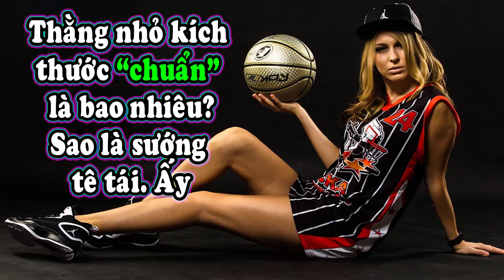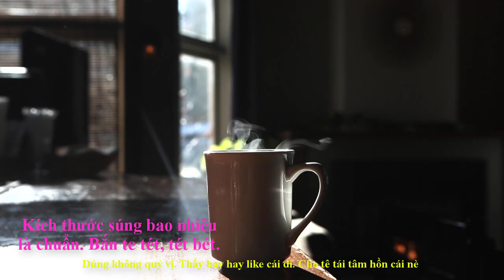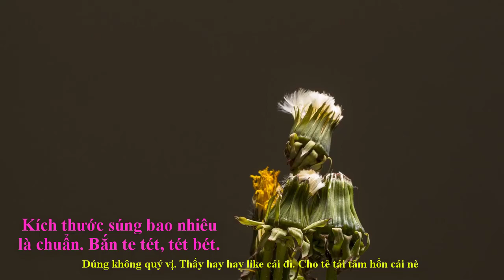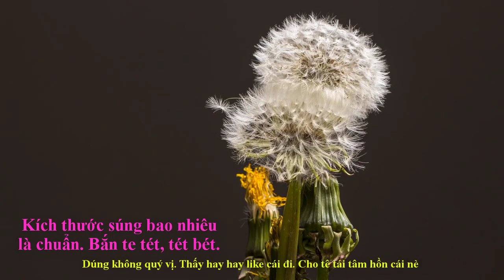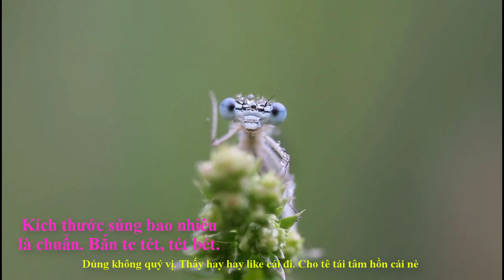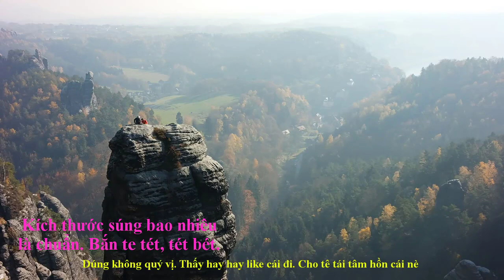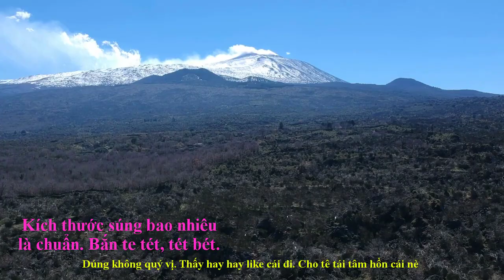D...ài & t...o b...ao nhiêu? K...ỹ thuật t...ác ch...iế...n "c...ô b...é" chỉ khóc thét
Chuyên thầm kín mới xin trân trọng giới đến quý vị:
Trân trọng.